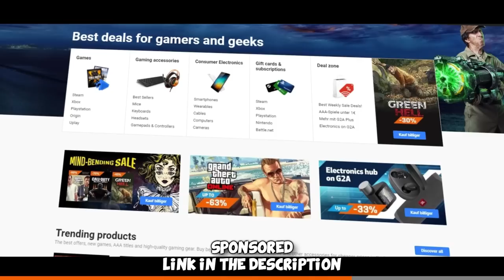From 0-8 to winning the match... ft kennyS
So me and @kennySofficial had a rather interesting match.